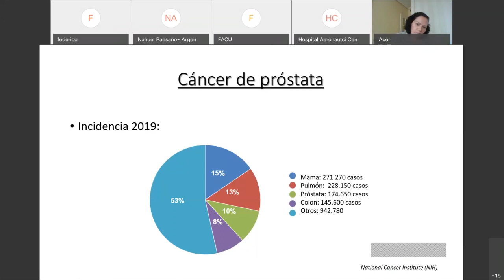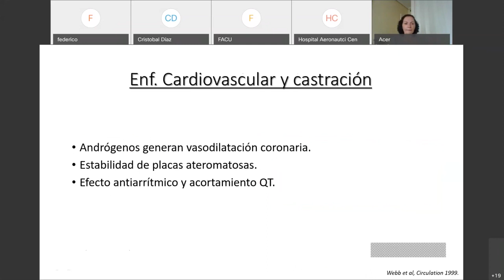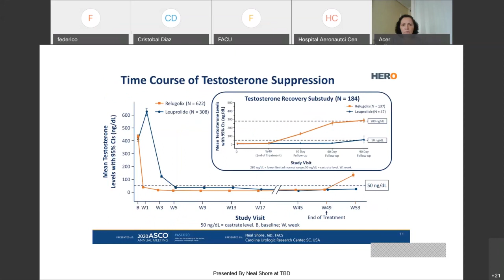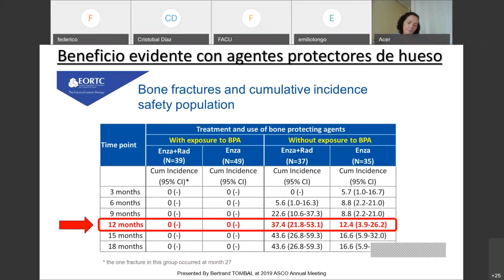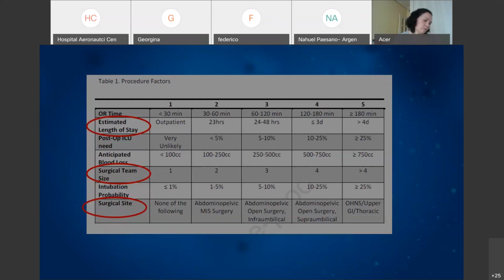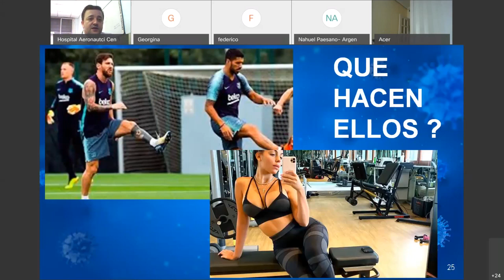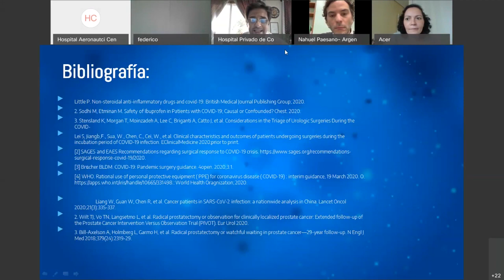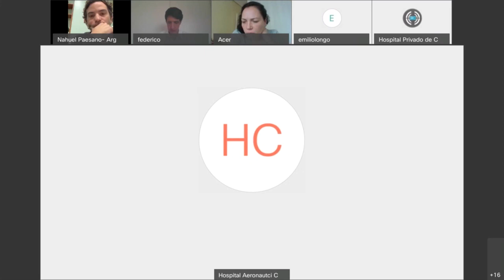Urología y COVID-19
Impacto de las cormobilidades en la toma de decisiones en el tratamiento del cáncer de próstata.
Dr. Ferrari Federico

Actualización urológicas en COVID-19
Dres. Pepa Santiago y Fernando Blanco.